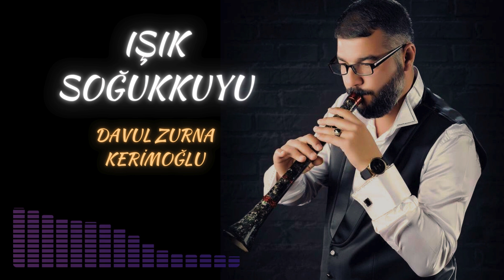Işık Soğukkuyu Kerim Oğlu 2024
DAVULLU ZURNALI ÖZEL KAYIT

Aranjör: ilker Aydın
Studyo: REC HOUSE
Productions: Mix Müzik Yapım